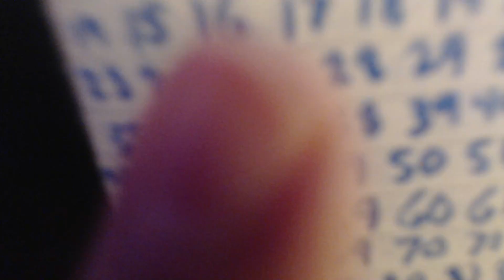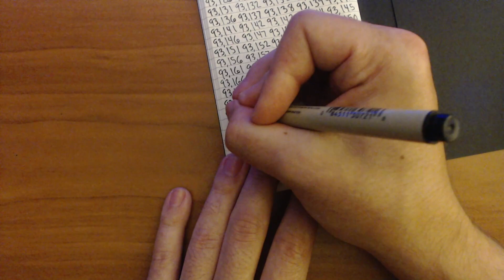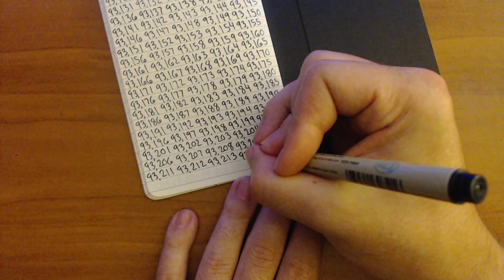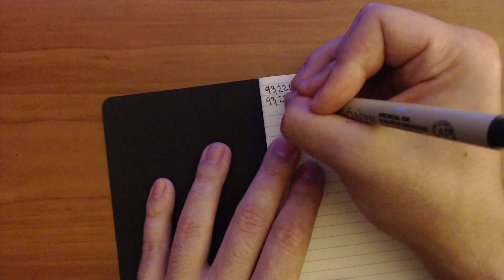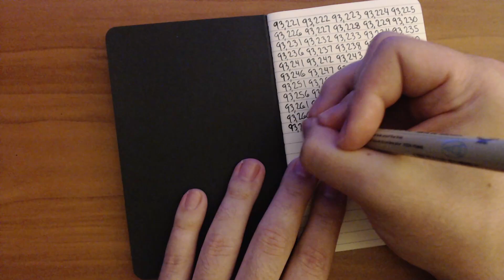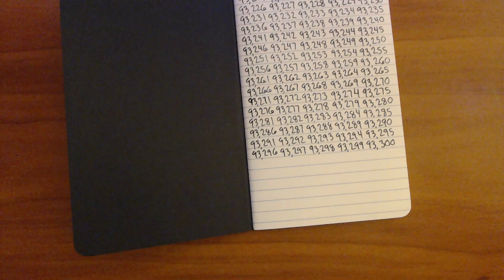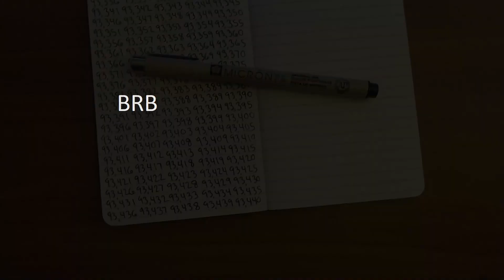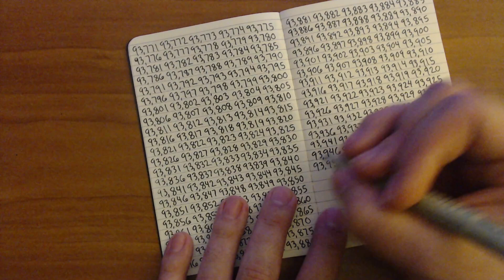asmr to make you drowsy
asmr on the way to 1 million
tryin to make mr beast proud
Twitch.tv/BradASMR also